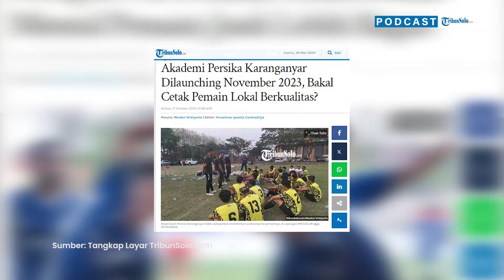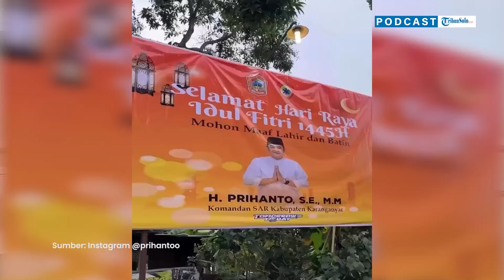Prihanto: Dari Gak Punya Apa-apa Jadi Direktur PDAM Karanganyar, Rahasianya Sedekah!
TRIBUNSOLO.COM - Kami Berkesempatan melakukan Podcast  dengan Prihanto, Direktur PDAM Karanganyar, Smika Video Lengkapnya.